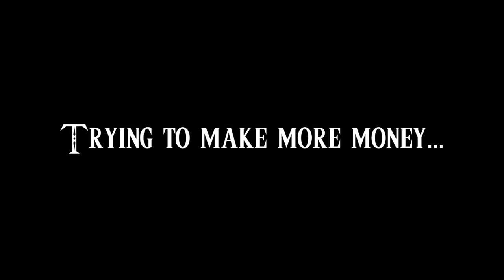The Legend of Zelda part 11: Gearing up for level 6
The Legend of Zelda is a action adventure game that came to the Nintendo Entertainment system in 1986. The game follows the Hero Link who has to rescue Princess Zelda from the clutches of the evil Gannon. During his adventures he comes across all sorts of useful tools that he uses to further himself to his goal.

We're gearing up for the trouble we know we will face on level 6!

0:00 opening
0:14 game play